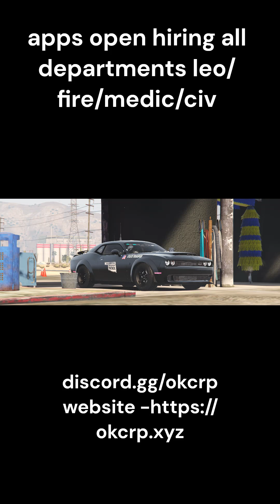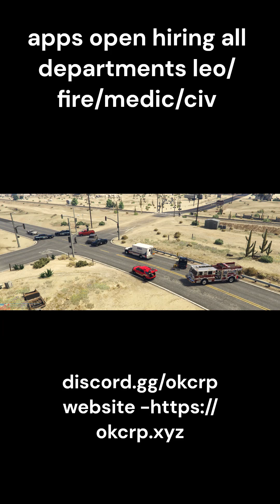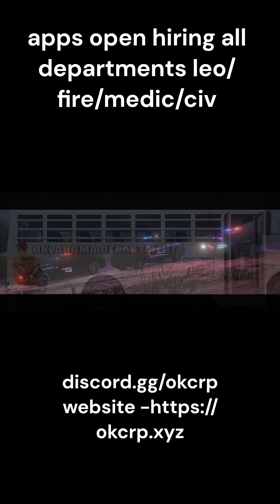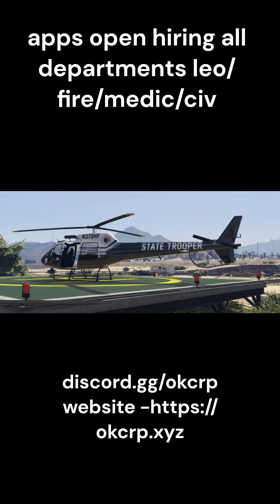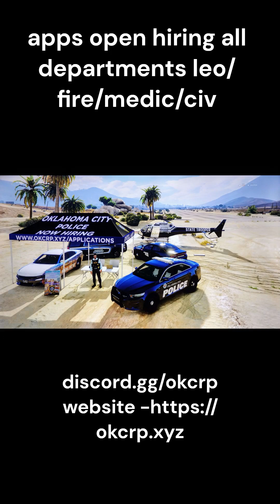Join today OKCRP is hiring all depts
actively looking for new players for nightly roleplays